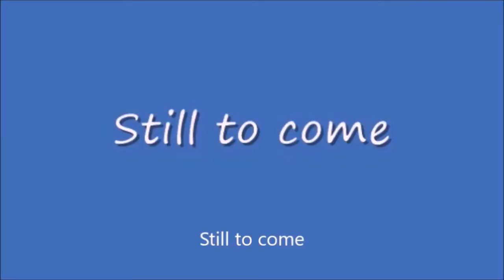Slammin Friday Night #21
From Mr. WWTV Guide Channel